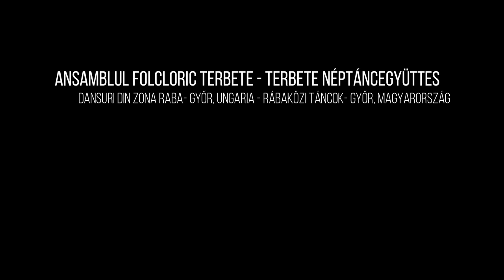Terbete - Dansuri din zona Raba-Győr, Ungaria / Rábaközi táncok- Győr, Magyarország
Ansamblul „Terbete”, secția maghiară a Ansamblului folcloric „Meseșul”
al Centrului de Cultură și Artă al Județului Sălaj

Terbete Néptáncegyüttes, a Szilágy Megyei Művelődési és
Művészeti Központ „Meseșul” Néptáncegyüttes magyar tagozata

Mulțumim pentru sprijinul acordat Grădinii Botanice Vasile Fati, din Jibou.